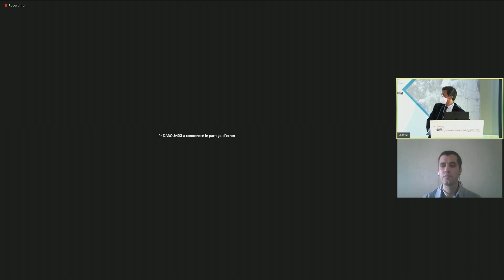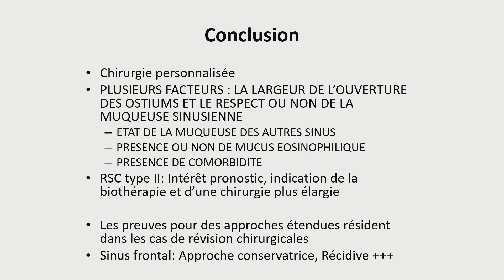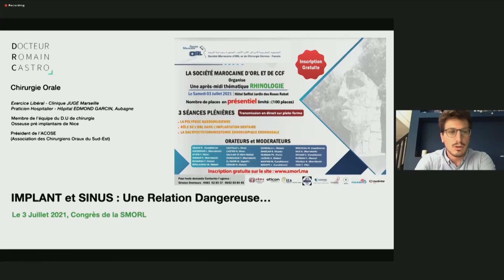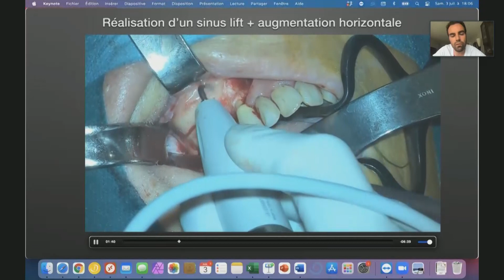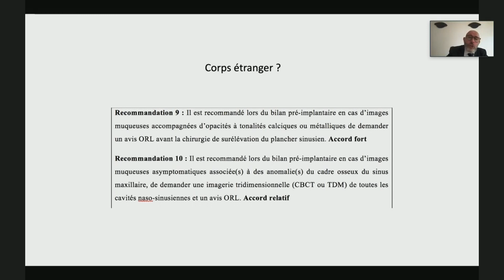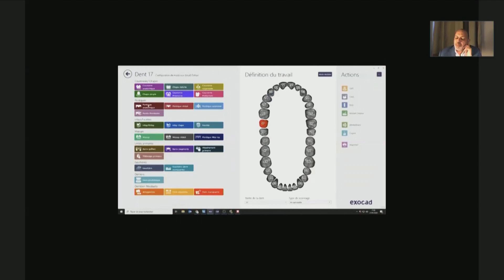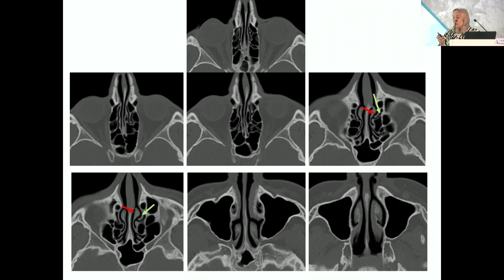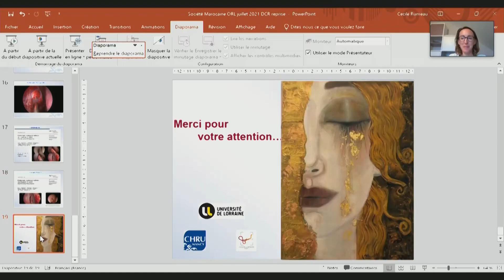SMORL: Après midi thématique - RHINOLOGIE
LA SOCIÉTÉ MAROCAINE D’ORL ET DE CCF

Après-midi thématique RHINOLOGIE
. LA POLYPOSE NASOSINUSIENNE
. RÔLE DE L’ORL DANS L’IMPLANTATION DENTAIRE
. LA DACRYOCYSTORHINOSTOMIE ENDOSCOPIQUE ENDONASALE